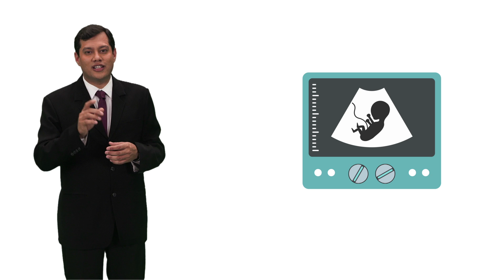क्या प्रेग्नेंसी के दौरान अल्ट्रासाउंड सुरक्षित है | How Many Ultrasounds Needed During Pregnancy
As a mother have you ever thought of "Is Ultrasound Scanning Safe During Pregnancy/क्या प्रेग्नेंसी के दौरान अल्ट्रासाउंड सुरक्षित है? or How Many Ultrasounds Are Done During Pregnancy? This is a very common concern of most mothers and Dr. Mukesh has provided insights into it. All to-be-moms undergo frequent ultrasounds while pregnant, but you may wonder, "Is Sonography/Ultrasound safe for the baby?" Dr. Mukesh debunks myths about sonography being unsafe for your baby, providing expert guidance and clarifications.

By addressing misconceptions and providing accurate information on when to do sonography and why it is important, we aim to alleviate any anxieties expectant parents may have about the well-being of their babies.

Delve into how many times ultrasound is safe in pregnancy as Dr Mukesh highlights the specific purposes behind each scan, from confirming pregnancy to monitoring fetal growth and detecting potential complications. Dr Mukesh shares professional guidance on how many scans should be done throughout the pregnancy journey, ensuring optimal care and monitoring for both the mother and the baby.

By understanding how many ultrasounds are needed during pregnancy, expectant parents can actively participate in their prenatal care, promoting the health and well-being of both the mother and the baby.

By the end of the video, you will have a comprehensive understanding of the safety considerations associated with ultrasound scanning during pregnancy.

This video includes the following:

00:00 - Is Ultrasound Scanning Safe During Pregnancy
00:52 - First ultrasound scan during pregnancy
01:50 - Second ultrasound scan during pregnancy
01:58 - Third ultrasound scan during pregnancy

You may also check out related videos on our channel, including-
First Trimester of Pregnancy: Symptoms, Growth | What to Expect Week by Week in First 3 Months
Is It Safe To Exercise During Pregnancy? | गर्भावस्था में सही तरीके से व्यायाम करने के टिप्स
Can We Travel Long Distance in Pregnancy | Is it Safe to Travel During Pregnancy | Precautions, Tips